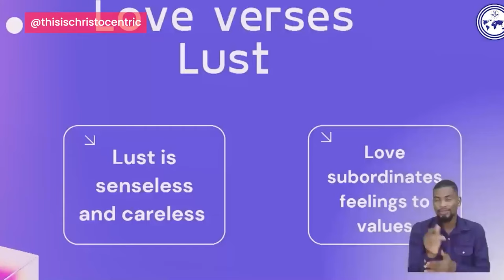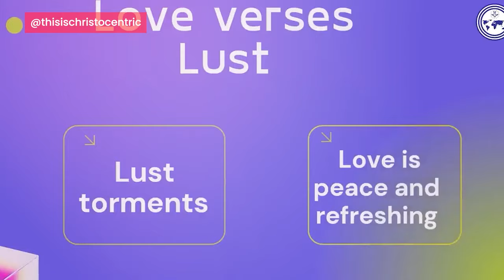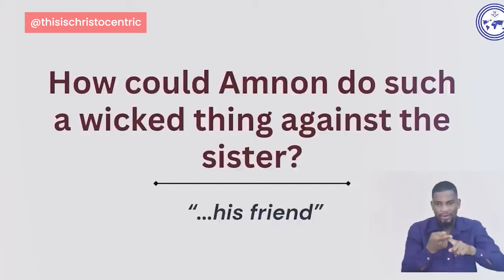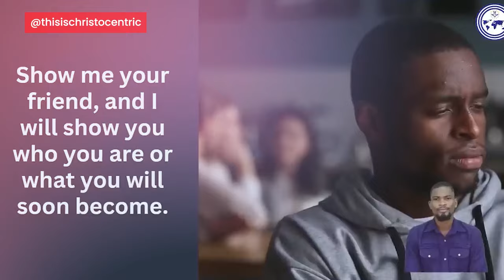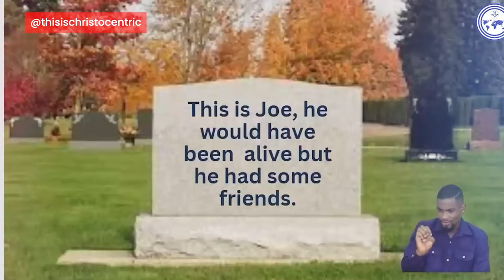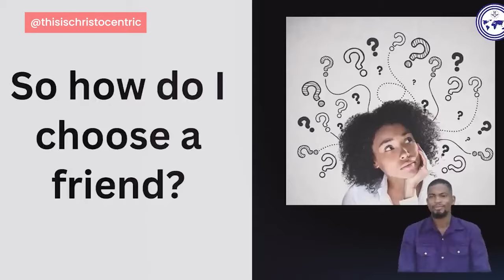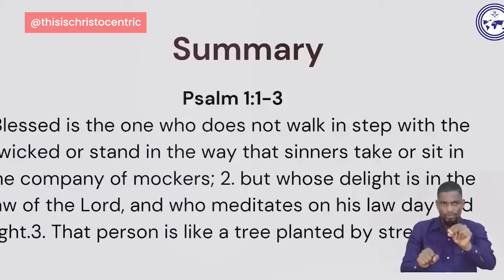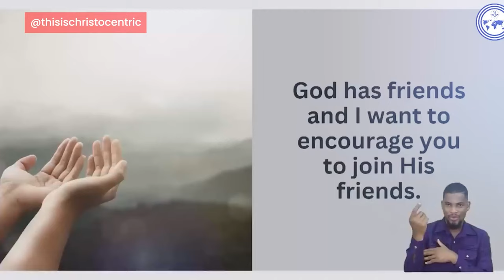LOVE VS LUST - AN OLD AND UNANSWERED QUESTION - Apostle Eric Nyamekye 2024